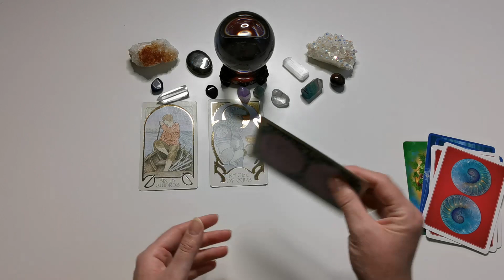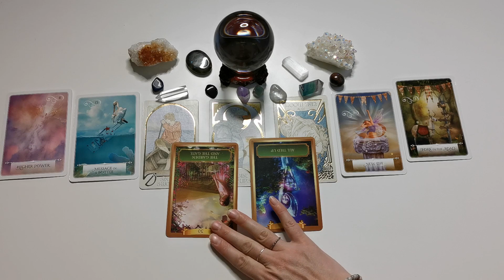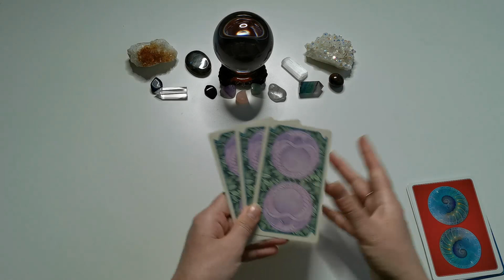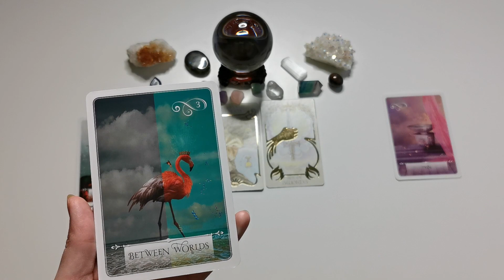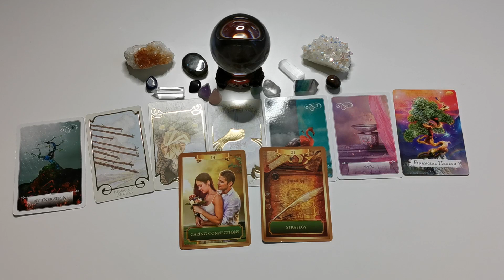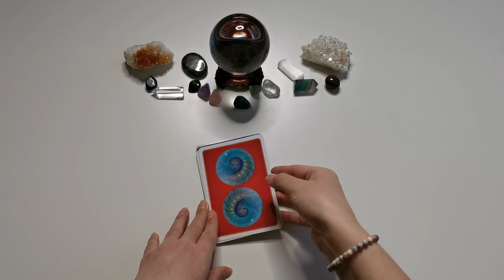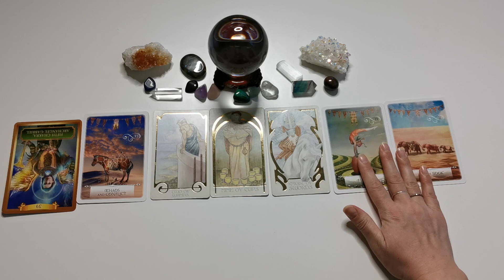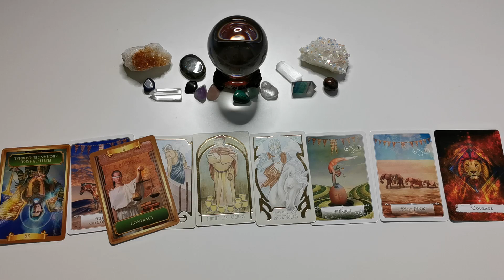❓♥Should You Wait or Move On - Love Pick a Card Reading - What Should You Do? ♥❓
Should you wait or Move on? Do you stay or do you go? What should your next move be? Well, now you can find out with this pick a card reading. Enjoy 🥰

Intro @00:00
Option 1 @ 01:13
Option 2 @ 08:25
Option 3 @ 17:18

Blessings, BL 💋🙌🌺